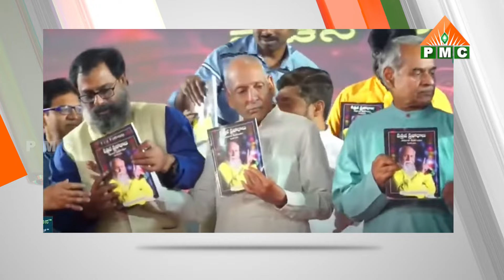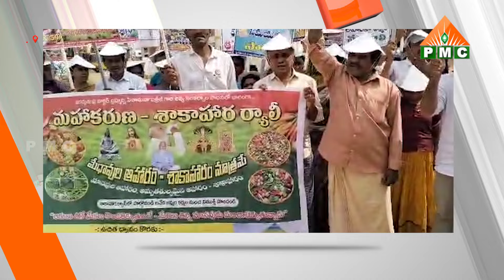PSSM Samacharam 29-01-2024 | PMC News | PSSM Updates | PMC Telugu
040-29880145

YouTube PMC Telugu 24*7:
🧘‍♂️🧘‍♂️🧘‍♂️ ఈ కేబుల్ ఆపరేటర్లలో TVలో "PMC తెలుగు" చూడండి:
📺 Airtel DTH: 945
📺 Gio TV: 1115
📺 APFiber: 36
📺 Act Vizag: 78
📺 Act Nellore: 89
📺 BCN: 75
📺 TCN: 85
📺 City Cabel Network: 97
📺 SSC Digital Network: 95
📺 RAM Netcam: 199
📺 Yuvaraj Digial Network: 17
📺 Mahesh Network: 53
📺 My Digital Network: 44
📺 CPC Digital Network: 444
📺 Uddanam Grameena Cable: 52
📺 SR Digital: 24
📺 GK Digital: 34
📺 NXT Digital Network: 130